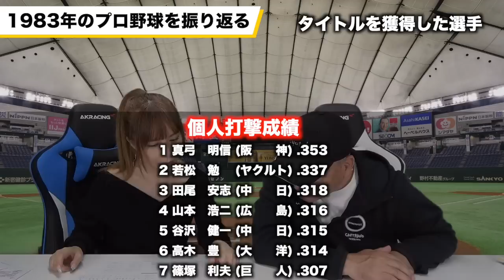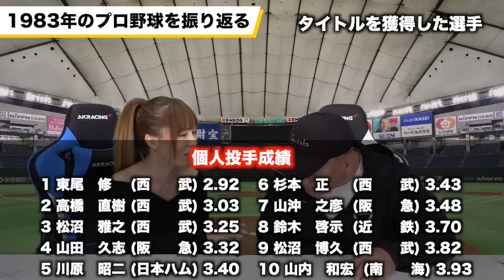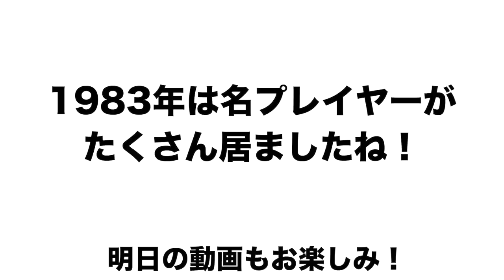【1983年は名手揃いの年だった!?】当時のオーダー、ニュースをエピソード付きで紹介します！